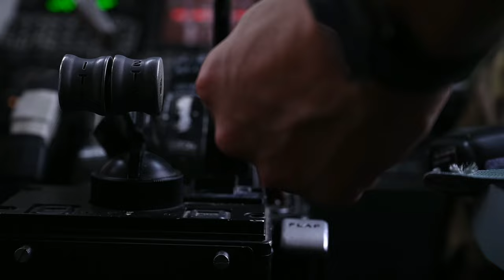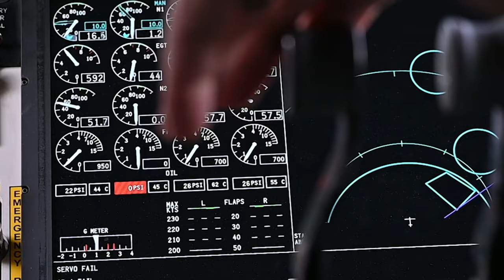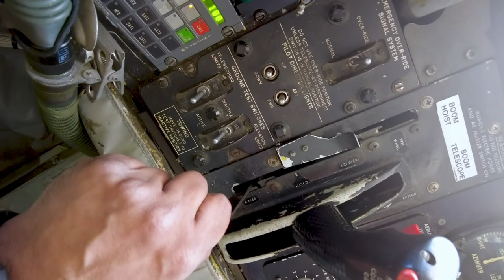See How U.S. Air Force KC-135R Stratotankers Refuel F-16s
A U.S. Air Force KC-135R Stratotanker assigned to the, 91st Expeditionary Air Refueling Squadron delivers fuel to, U.S. Air Force F-16 Fighting Falcons, above the U.S. Central Command area of responsibility. (U.S. Air Force video by Staff Sgt. Frank Rohrig)

15th EARS refuels F-16s
QATAR
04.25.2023